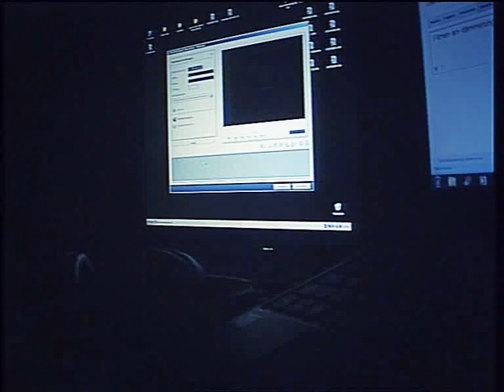Movies at dusk Panasonic F70 CCD II Recording Ag 7450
Professional video camera with 12x lens for shoestring budget. 2 1/2" CCD's, 500 lines, 56 dB, docks )

S-VHS Recording
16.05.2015